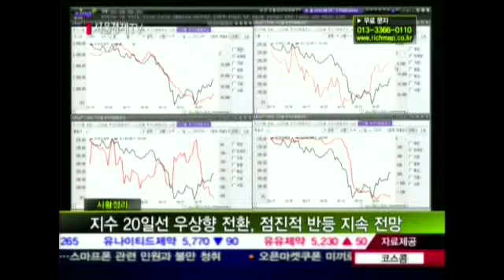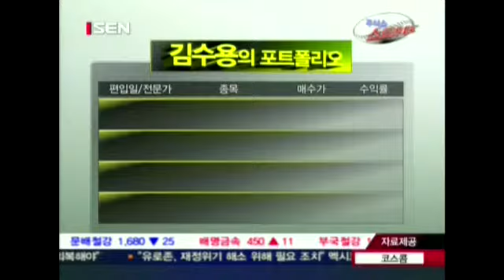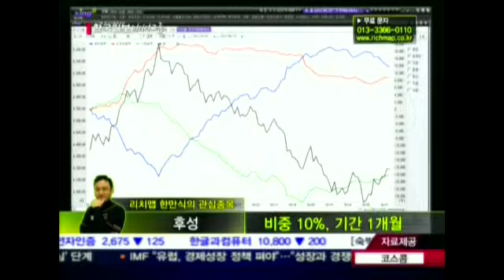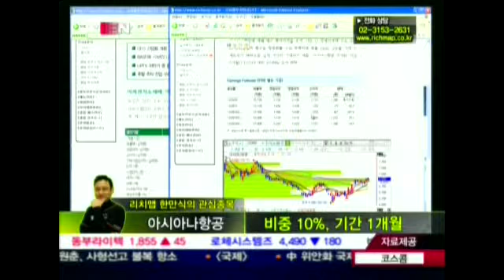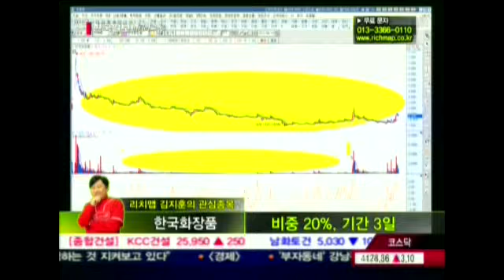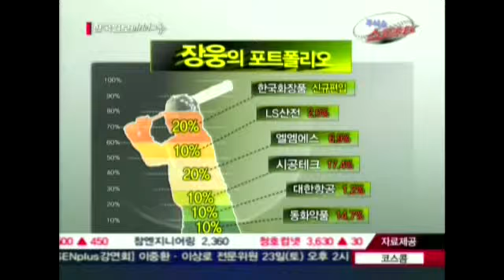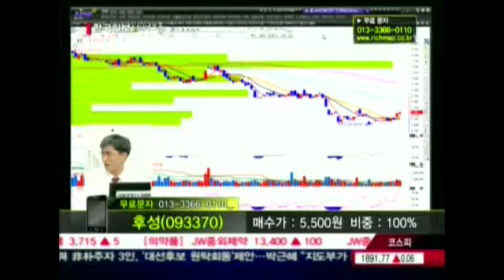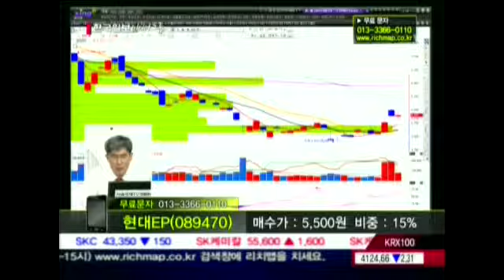20120619_주식쇼 스트라이크_53회_1부